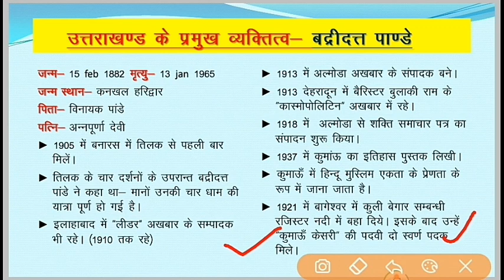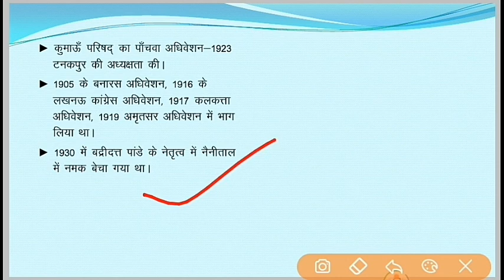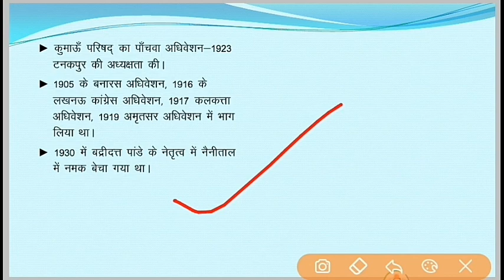उत्तराखंड के प्रमुख व्यक्तित्व- ( कुमाऊं केसरी बद्री दत्त पांडे )